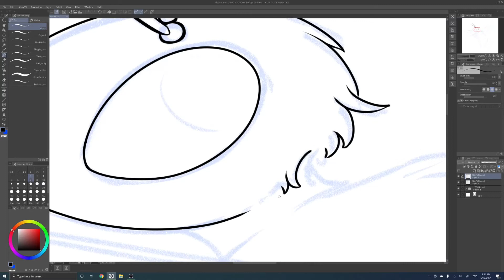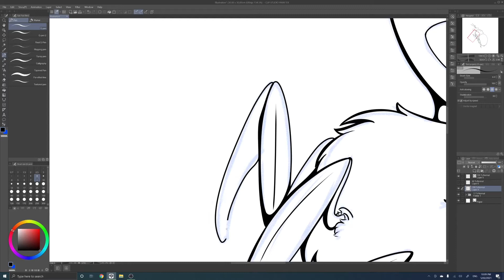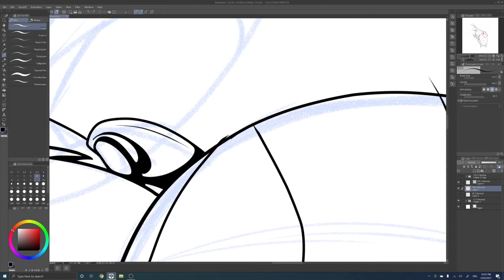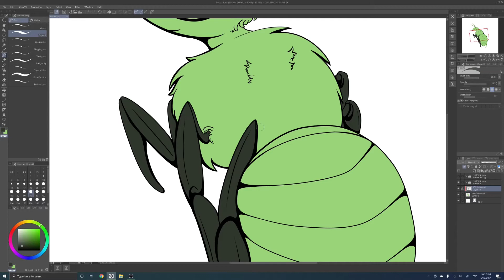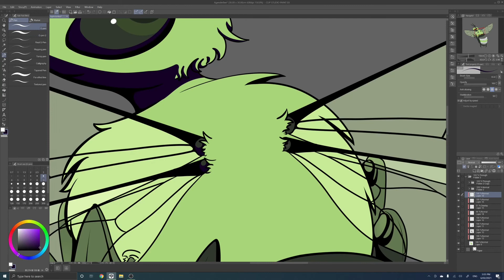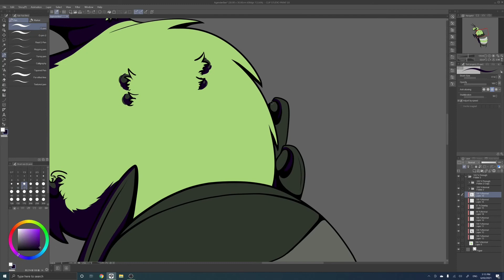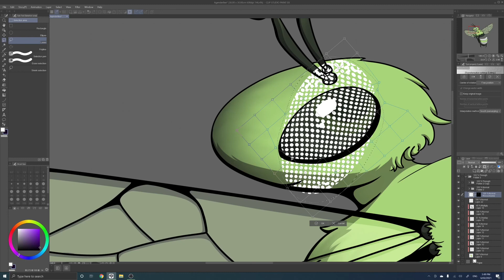Art Timelapse: Agender Bee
I finally got my tablet up and running again! I heard recently that worker bees are technically Agender, so I decided to draw a little bee with the Agender flag on their abdomen to test the tablet out!
-Kat

-E.R.F
-Summer